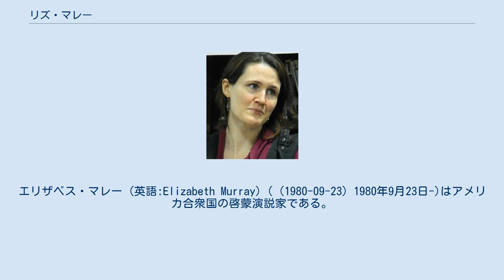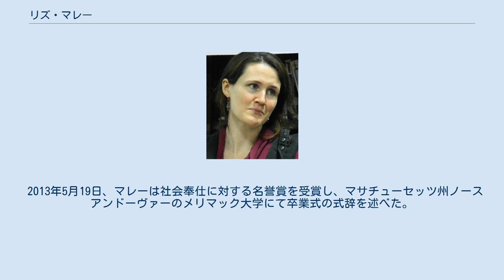リズ・マレー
エリザベス・マレー (英語:Elizabeth Murray) ( (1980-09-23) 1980年9月23日-)はアメリカ合衆国の啓蒙演説家である。
高校時代までホームレスであったのにも関わらず、ハーヴァード大学に進学することが出来たことで有名な人物である。
著書に『ブレイキング・ナイト ホームレスだった私がハーバードに入るまで』(大城光子訳)がある。
 マレーは1980年9月23日にアメリカ合衆国ニューヨーク州のサウス・ブロンクスで生まれた。
生家はとても貧しく、月300ドル (約25,000円)の生活保護費を受けて父のピーター、母のジーン、姉のリサ、合計4人で暮らしていた。
育ち盛りのマレーは水道水でといたシリアルしか食べられなかったが1996年、母のジーンが重度の麻薬中毒者になってしまったことにより、住んでいるアパートから追い出されホームレスとなった。
同時に注射器から感染したエイズにより母を失う。
この時まだマレーは15歳の若さであった。
母の死により一家は離散、以後マレーは地下鉄のホームで暮らすようになり、生きる為にゴミ箱を漁り時には万引きなどといった窃盗も行った。
学校でも家が貧乏であることを理由にいじめを受け、学校にも自分の居場所が無かった。
そんな中、マレーは父が幼い頃から彼女によく言っていた"学校へ行け"という言葉を思い出し学校に行くことを決意。
ホームレス施設で生活していた父を捜し、マンハッタンチェルシーにある入学金が不要の高校であるヒューマニティーズ・プレパラトリー学院に入学する。
必死の努力の末、マレーは2年で高校を卒業し、ニューヨークタイムズが主催する奨学金制度で2000年秋、ハーヴァード大学に入学することに成功した。
同時にマレーの姉であるリサはニューヨーク州のニューヨーク州立大学パーチェス校を卒業し、自閉症の子供が通う学校の教師になった。
 病気で弱っている父の看病に専念する為にマレーは2003年にハーヴァード大学を退学するも、マレーは2006年にハーヴァード大学へ復学し2009年6月、マレーはハーヴァード大学を卒業した。
2009年8月、マレーは臨床心理学の博士号を取得する為にハーヴァードサマースクール大学院課程を専攻し、見事カウンセラーになることが出来た。
 その後マレーはマニフェストリヴィングの創立者並びに監督になり、彼女の生い立ちを題材にしたテレビ番組ホームレスからハーヴァードまで：リズ・マレーの物語が2003年に放映された。
 2010年9月にはマレーの著書、"Breaking Night"が出版された。
 2013年5月19日、マレーは社会奉仕に対する名誉賞を受賞し、マサチューセッツ州ノースアンドーヴァーのメリマック大学にて卒業式の式辞を述べた。